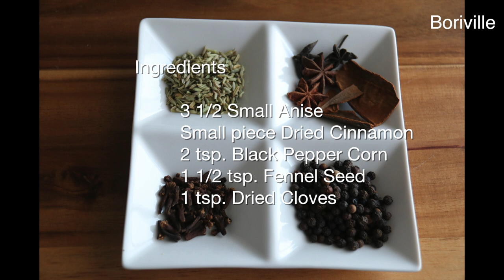How to make Five Spice Powder (Cách làm ngũ vị hương ) Recipe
Music
Succotash